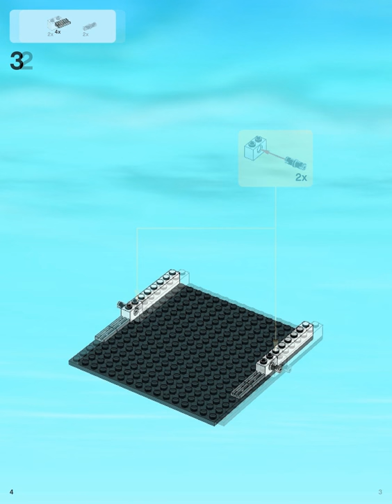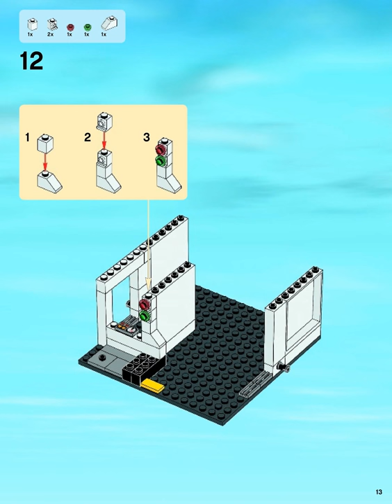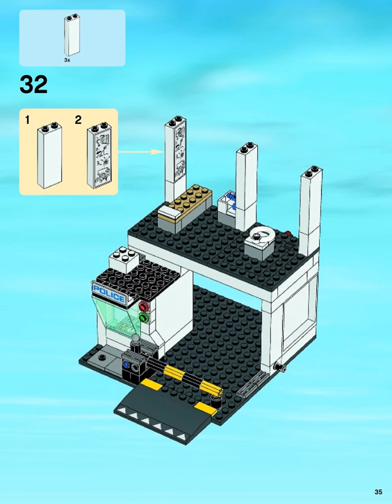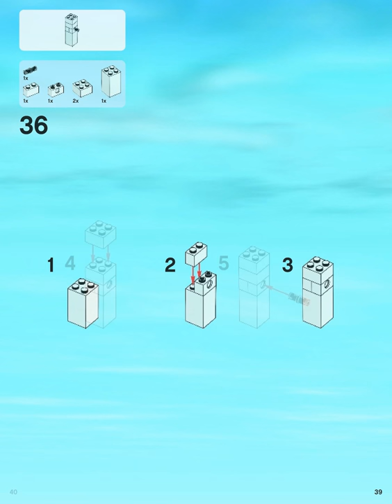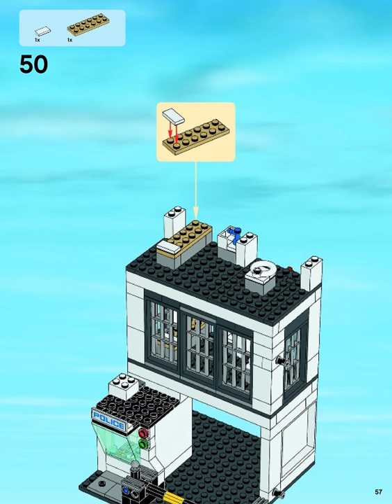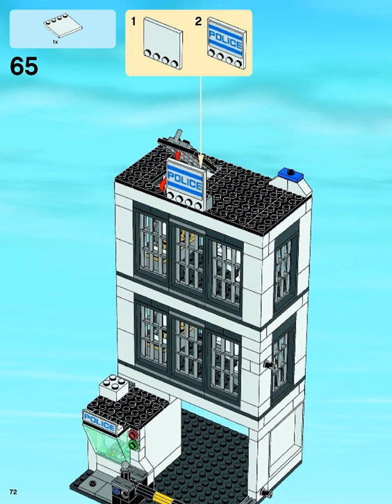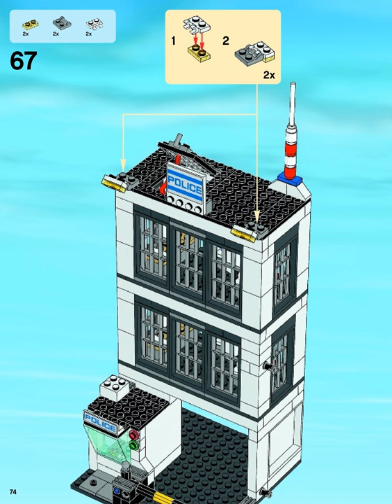Police station (how to build) 5/6 | LEGO CITY 60047